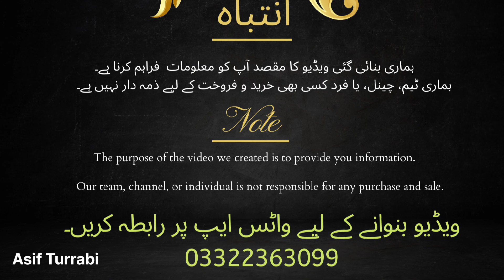Sale 😍 | Puri Shop Pe Sale Lag Gai Hai | Imported Slippers | Office Wear Shoe's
Sale 😍 | Imported Slippers | Office Wear Shoe's | Branded Slippers| Puri Shop Pe Sale Lag Gai Hai |

Shop Detail 👇

Javeria Mall Shop 39, Near Al Harmain Hotel,
 Saddar, Karachi Pakistan

Dear viewers,

in this video i'm showing Imported and Branded Shoes, Skechers, leather Shoes, Joggers, Slippers, Slipper Shoes and much More Variety in One Roof At Javeria Mall Saddar Karachi Pakistan.

The purpose of making the video is to provide you information so that you know which products are available in Pakistan and what are the prices of the products.

Note:

Our channel, team, and member, has no connection with any transaction.

اپنے کاروبار اور دکان کی ویڈیو بنانے کے لیے اس نمبر پر رابطہ کریں۔
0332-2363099